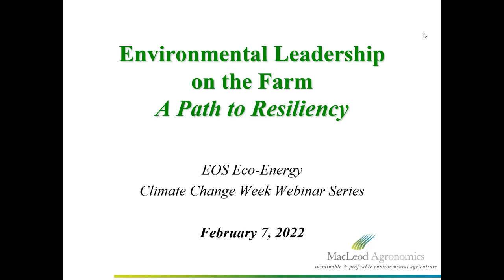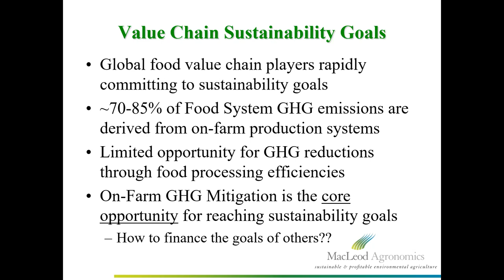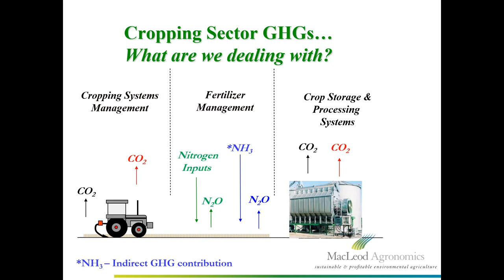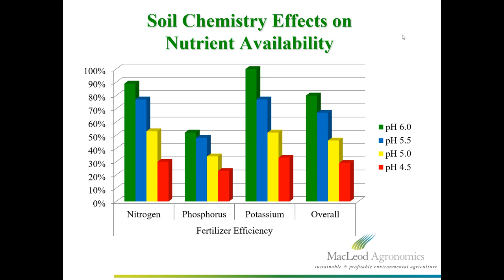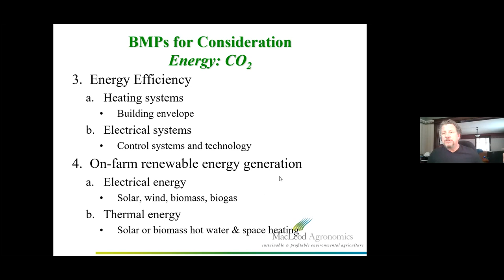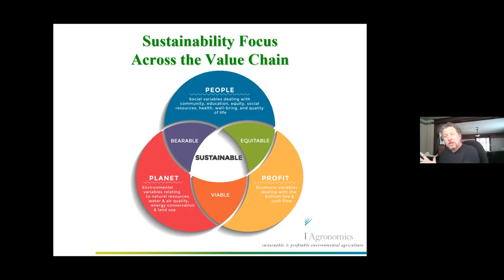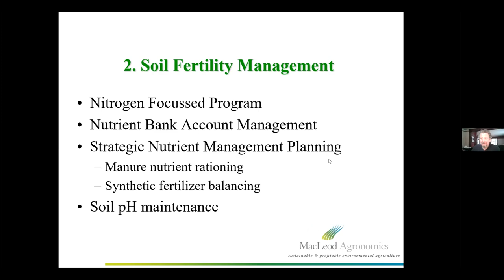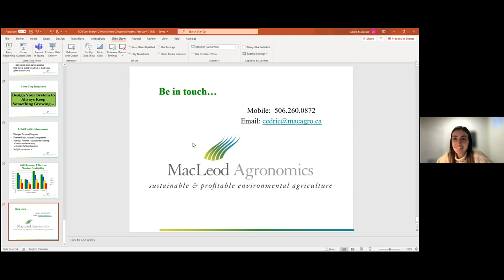New Brunswick Agriculture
Cedric MacLeod brings 18-years of agricultural greenhouse gas (GHG) management experience to the EOS Eco- Energy Climate Change Week speaker series.  This session focuses on the opportunities that lay before the New Brunswick and Atlantic agriculture sectors to reduce their GHG emissions output and outline the challenges that the sector faces in adapting its production models to minimize the impacts of climate change on local food security.  Farmers and ranchers are on the front line for climate change impact and food security is the ultimate factor handing in the balance.  On 26 February 1937, the 32nd President of the USA, President Franklin D Roosevelt, wrote to all State Governors in the USA. In his letter, he made the case for effective soil management, including the powerful phrase:  “The nation that destroys its soil destroys itself.”  As a classically trained soil science agronomist and educator, Mr. MacLeod presents a ‘soil first’ perspective on building resilient cropping systems to ensure that our ability to feed ourselves is passed onto the next generation in better shape than how we ourselves inherited it.